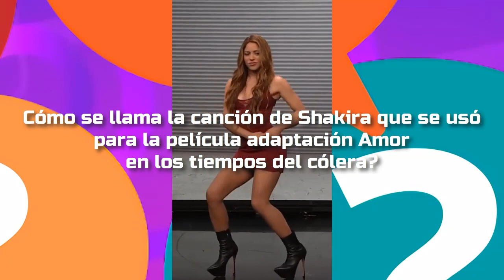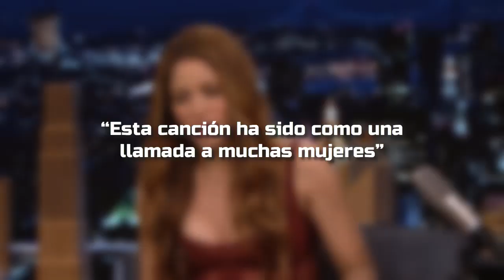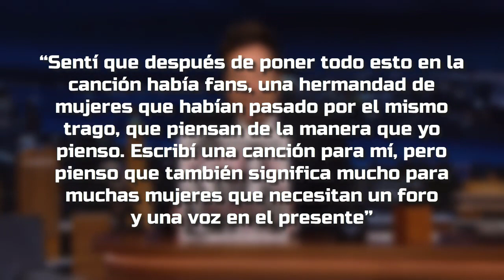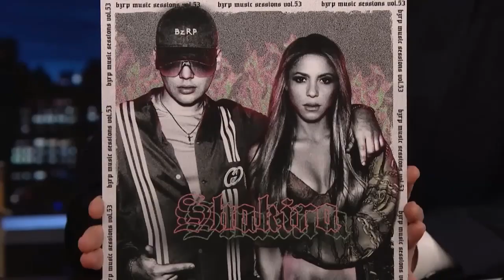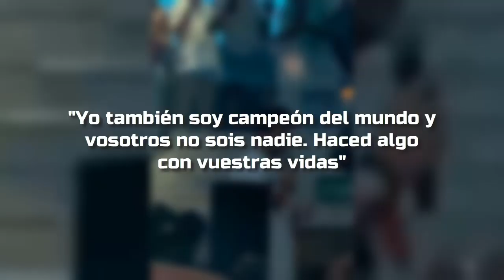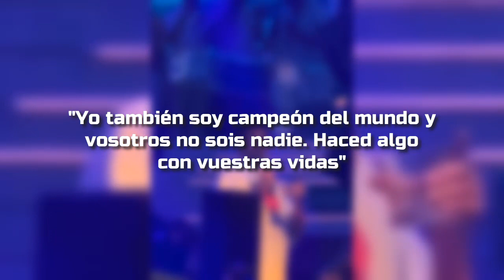💥NO TE IMAGINAS LO QUE PASÓ: Piqué es VISTO ABURRIDO con sus HIJOS en MIAMI y Shakira lo HUMILLA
Bienvenidos a nuestro canal Mr Dato Shorts!!! Si alguna vez has escuchado hablar de Clara Chía Martí, la famosa pareja formada por Shakira y Gerard Piqué, o sus adorables hijos Milán y Sasha, entonces estás en el lugar correcto 😛.

Hoy te traemos: 💥NO TE IMAGINAS LO QUE PASÓ: Piqué es VISTO ABURRIDO con sus HIJOS en MIAMI y Shakira lo HUMILLA